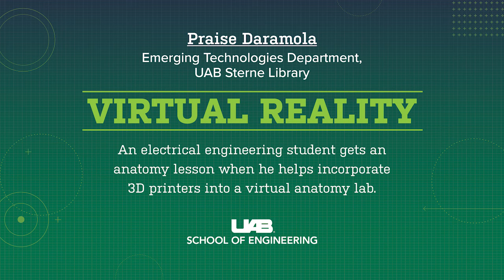Daramola Virtual Anatomy